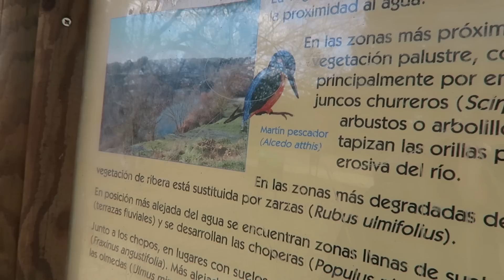Cazando OSOS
Hoy Xuri y yo vamos al bosque de aventuras en busca de osos, jabalíes y ciervos.

Todos los vídeos del canal están grabados con esta cámara

Bienvenidos a Partner Life, el canal de vlogs de Videópatas.